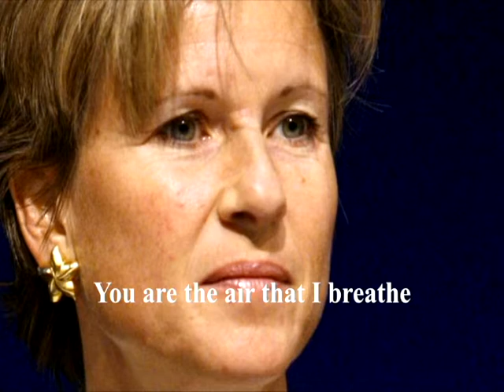Happy birthday Susanne Klatten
Count the waves and you will know how much I love you